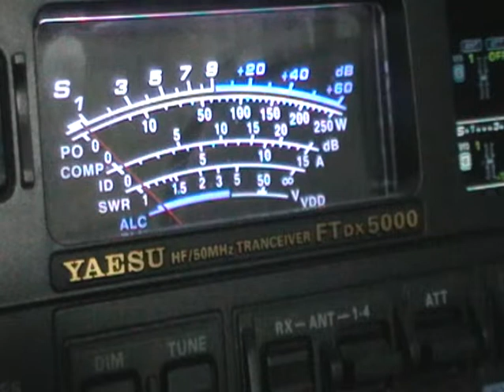A61BK IK2BDR 40M.avi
A61BK IK2BDR 40M